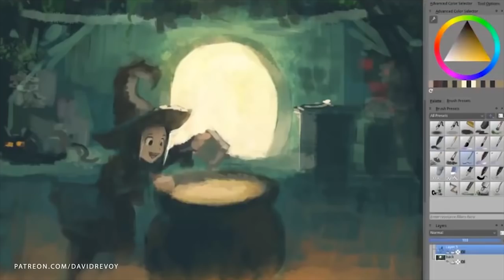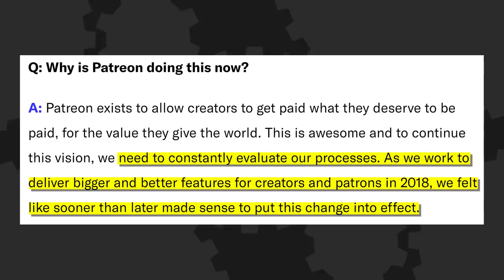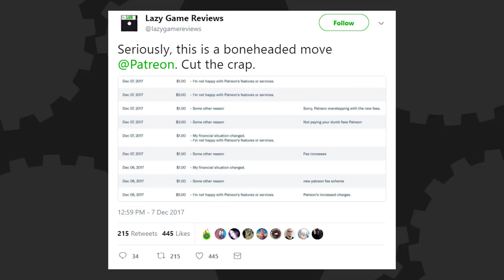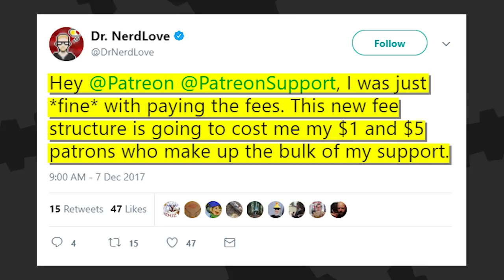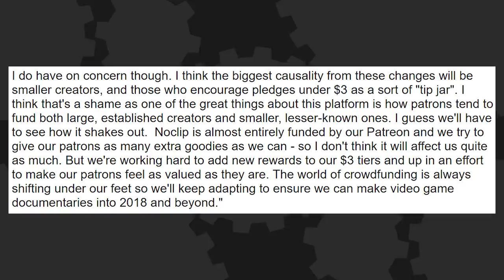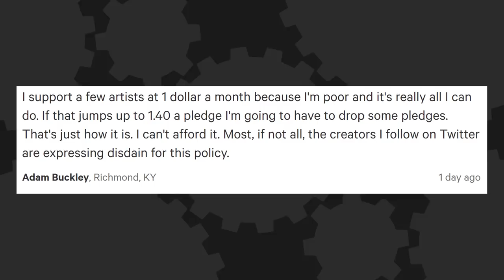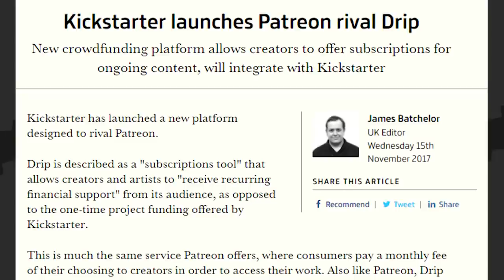Patreon SCREWS OVER Creators & Patrons - The Know Tech News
A new change to Patreon's billing system is set to ruin smaller creators and patrons who can't afford large donations... all in the name of PROGRESS!

Written By: Brian Gaar
Edited By: Kdin Jenzen
Hosted By: Ashley Jenkins and Gus Sorola